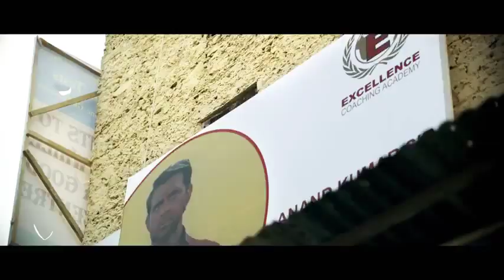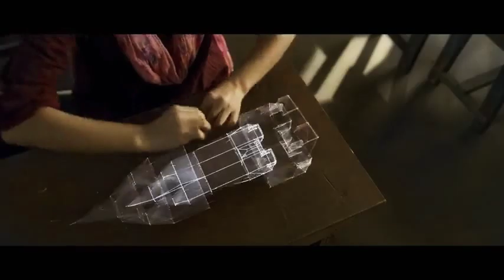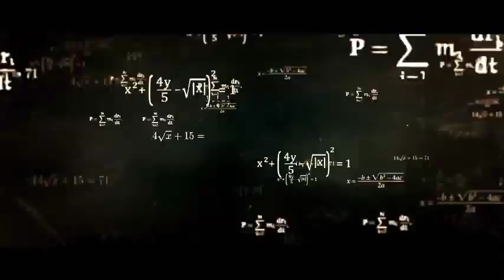Super 30| official Trailer| Hrithik Roshan| Vikas bahl | 12 july coming soon😍